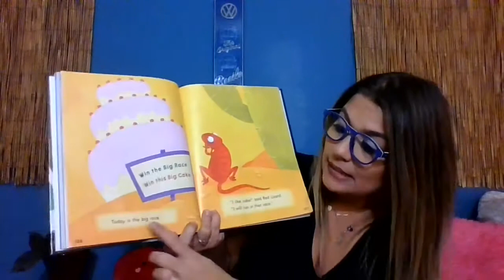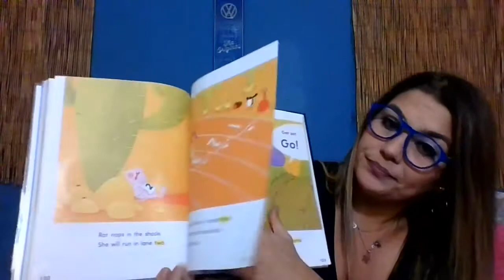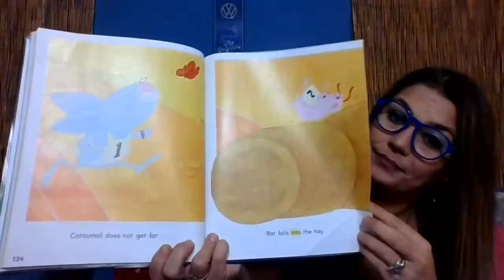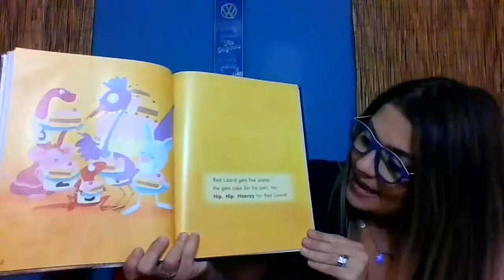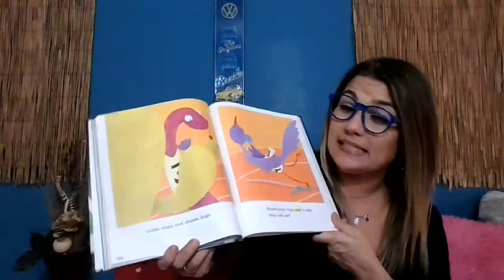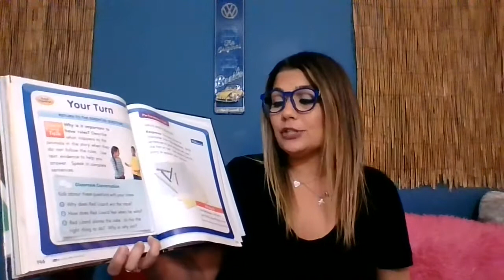Read Aloud Story: The Big Race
This story can also be found in the 1st Grade Journeys Book in Lesson 14.